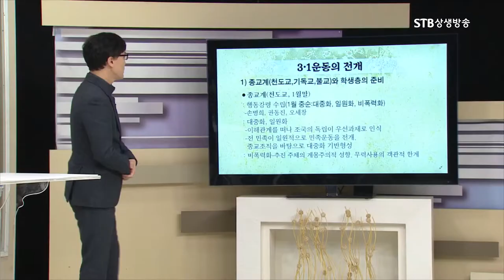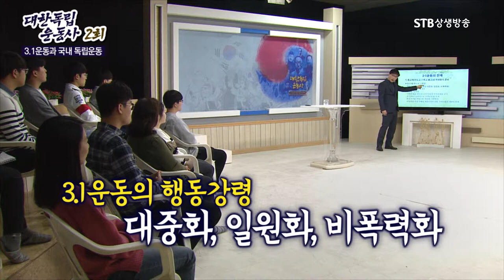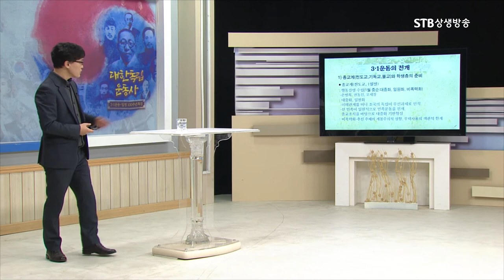3.1운동의 행동강령, 대중화 일원화 비폭력성